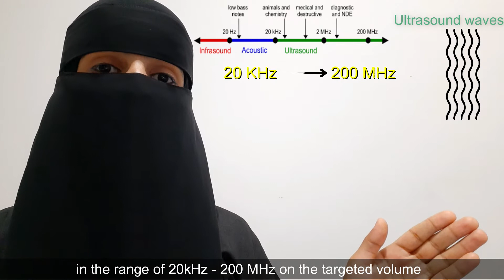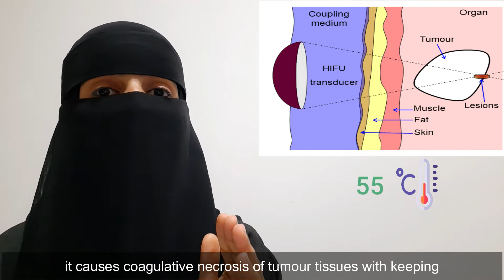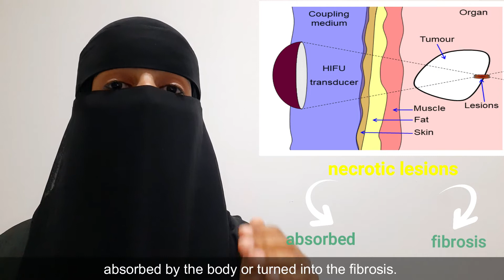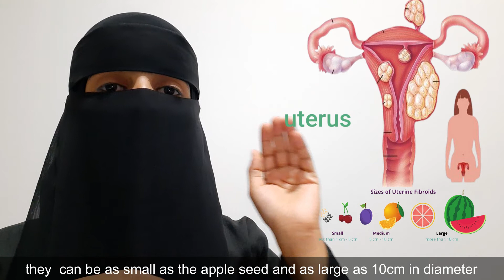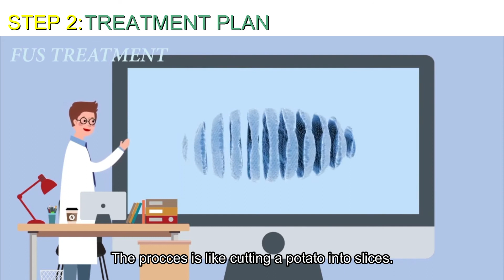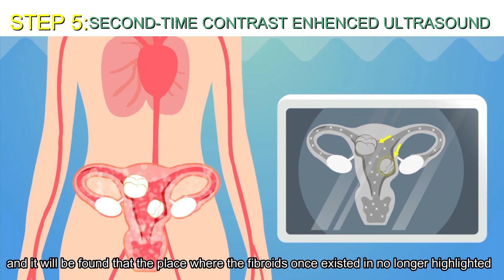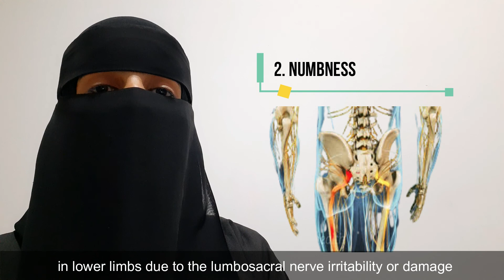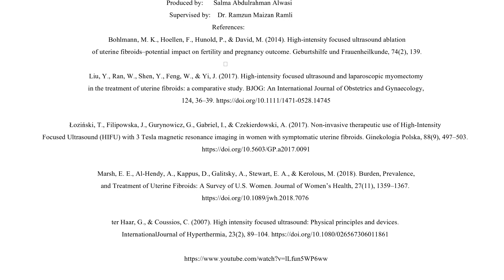HIFU for uterine fibroid treatment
ZME 438/4 (Semester 1, 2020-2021)
Presented by: Salma Abdulrahman Alwasli